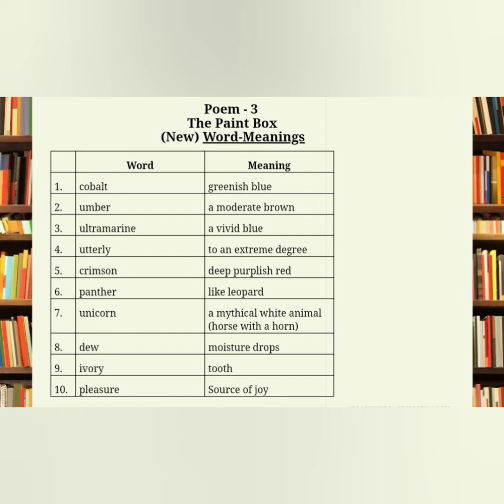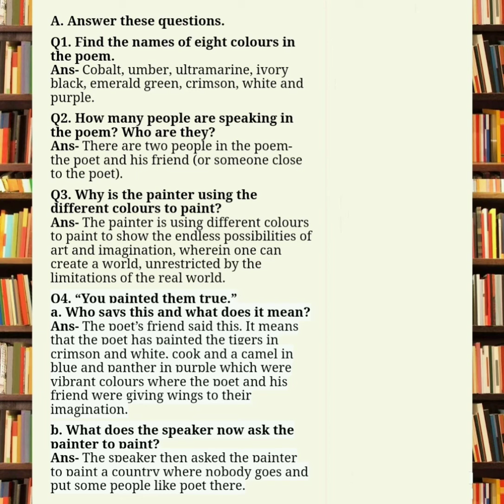The Paint box || Word-Meanings and Questions-Answers || Poem - 4